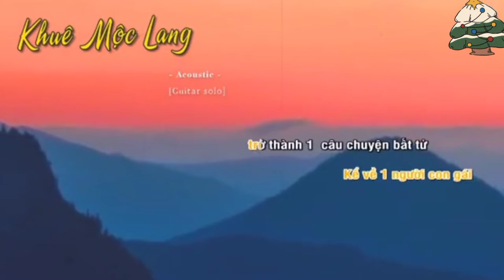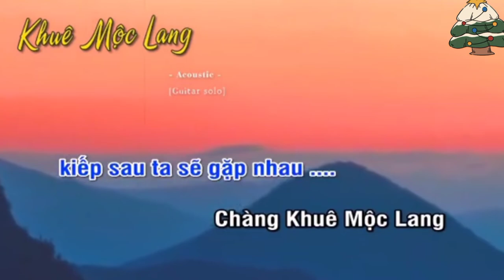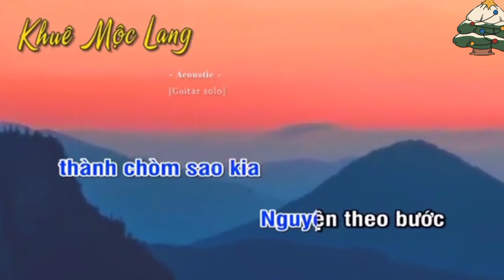Khuê mộc lang Karaoke || Nhạc Tiktok gây nghiện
Khuê mộc lang Karaoke

Em làm âm nhạc có dính bản quyền xin mấy anh chị đừng đánh bản quyền em . Em xin cảm ơn

Em xin cảm ơn và chúc mọi người nhiều sức khỏe